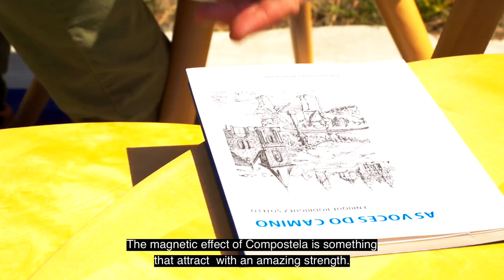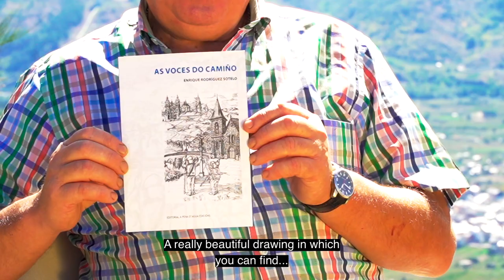"Caí enfermo y decidí escribir mi libro" / Camino de Historias